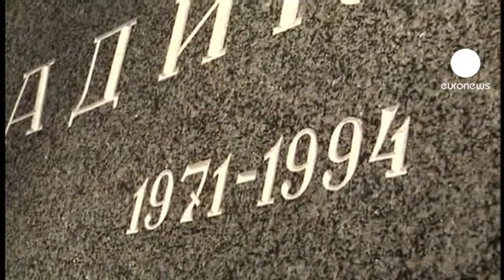A breve la decisione sull'estradizione di Mladic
Si attende da un momento all'altro la decisione sull'estradizione di Ratko Mladic. L'ex leader militare dei serbi di Bosnia è accusato di genocidio, crimini di guerra e contro l'umanità compiuti durante il conflitto in Bosnia fra il 1992 e il 1995.